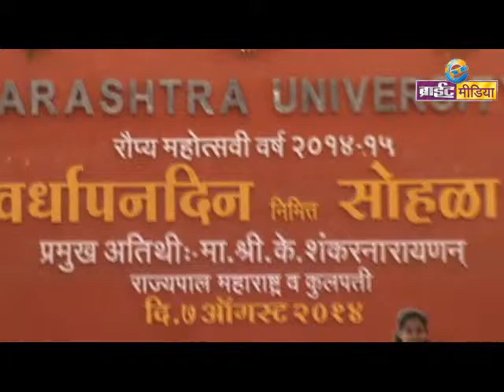Jalgaon : North Maharashtra University